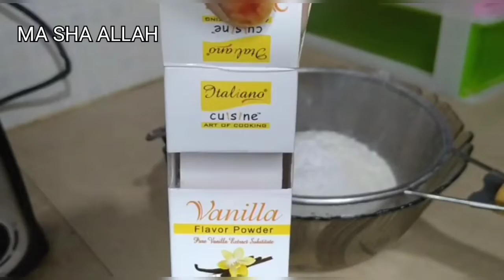soft and eggless banana cake || By Aapi Ki Dunya.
THANKYOU 🥰🥰

1. Instagram